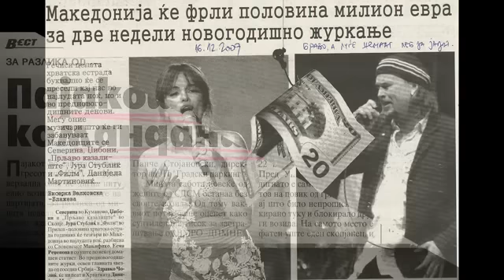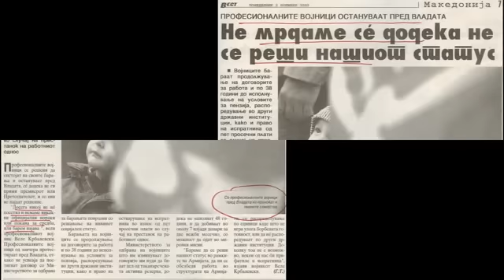makedonska realnost 2009